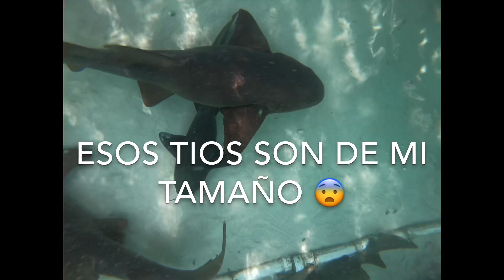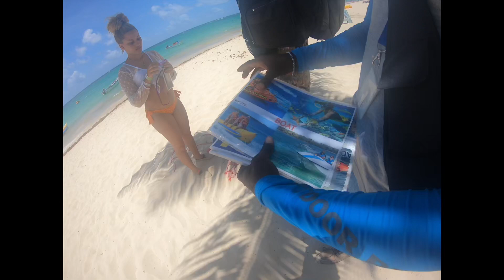Nadé Con Tiburones 😱 Y Mantarrayas, Parasailing, Catamaran. En Punta Cana.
Hola a todos, primero quiero agradecerles por ver el video. Este es el sexto de muchos mas. Por favor considera Subscribirte. A medida de que valla creciendo tengo muchas sorpresas para ustedes. Muchísimas gracias y aquí abajo les dejo mas info.

Por ahora este canal va a tratar con conocer nuevos lugares, comidas y cultura. Estos videos van a ser mis primeros videos y van a tener muchos errores pero eh aprendido mucho de ellos y les prometo que para mi próximo viaje haré un mejor trabajo.